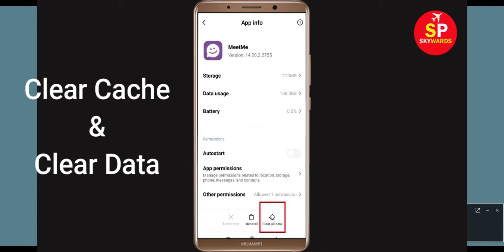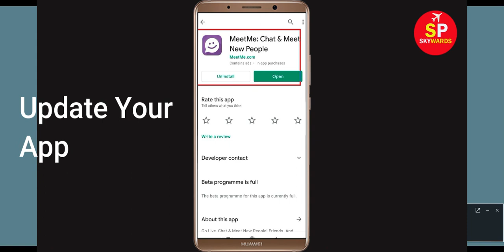Fix Meetme Oops Something Went Wrong Error Please Try Again Later Problem Solved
In this video, i will show you how to Fix Meetme Oops Something Went Wrong Error Please Try Again Later. If you are facing same problem in your mobile then it will help you a lot.